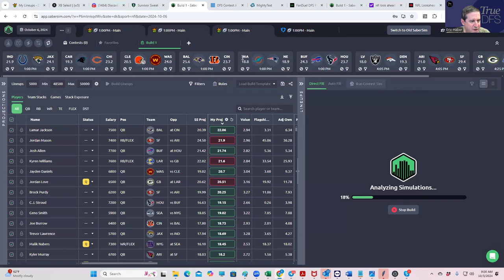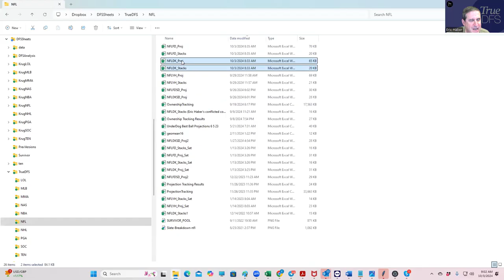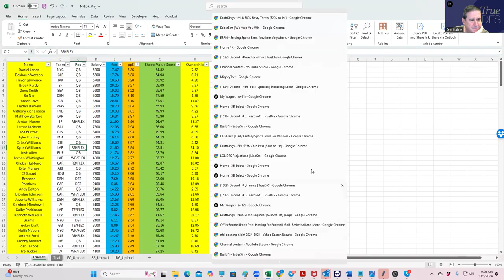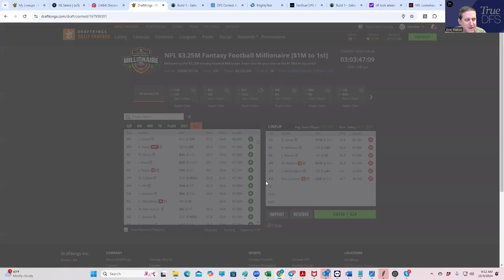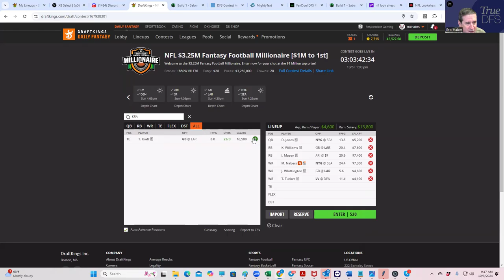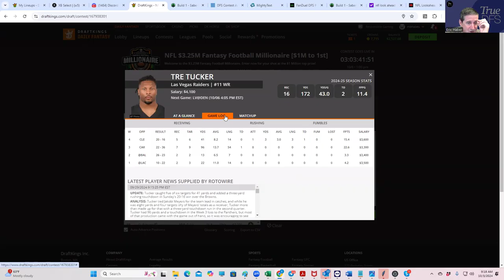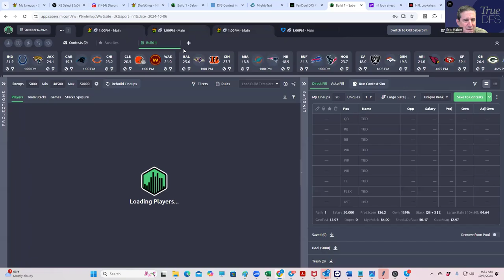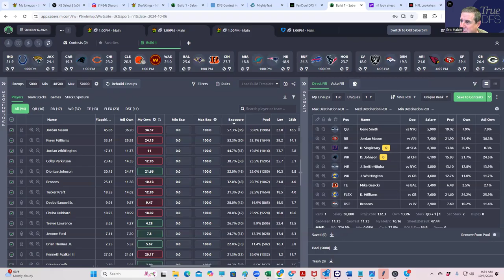Sheets' early look and builds Week 5 NFL DK Main Slate